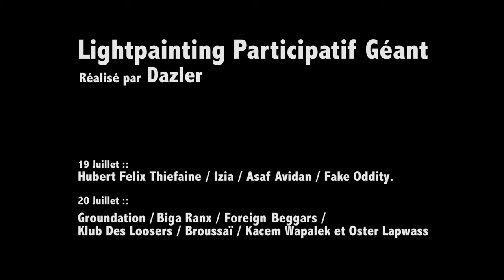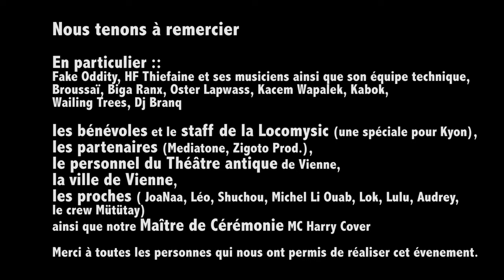LightPainting Participatif Géant by Dazler @Festival Les Authentiks 2012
LightPainting Participatif Géant (Giant LightPainting Participatory)
by Dazler

Lors du festival 'Les Authentiks 2012' au théâtre antique de Vienne.

Nous tenons à remercier tous les artistes et en particulier ::

Fake Oddity, HF Thiefaine ses musiciens ainsi que son équipe technique, Broussaï, Biga Ranx, Oster Lapwass, Kacem Wapalek, Kabok, Wailing Trees et Dj Branq !

Le staff de la Locomysic (une spéciale pour Kyon),

Les partenaires (Mediatone, Zigoto Prod.),

La ville de Vienne,

Le personnel du Théâtre antique de Vienne

Les proches JoaNaa, Léo, Shuchou, Kyon, Lok, Lulu, Audrey, Brano,
Le crew Mütütay ainsi que notre Maître de Cérémonie Laurent AkaA Dj Harry Cover.

...qui nous ont permis de réaliser cet évenement.

Une spéciale au public pour sa participation active et ces moments de partages !
Avec quelques 8000 festivaliers !!!

- Mediatone
mediatone-lyon.net

vienne.fr

- Dj Harry Cover
harrycover.net